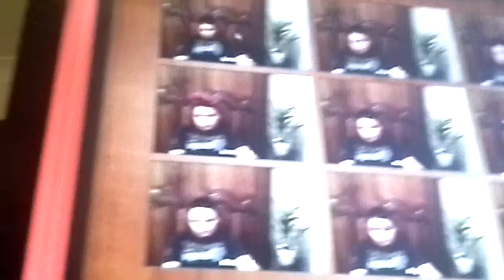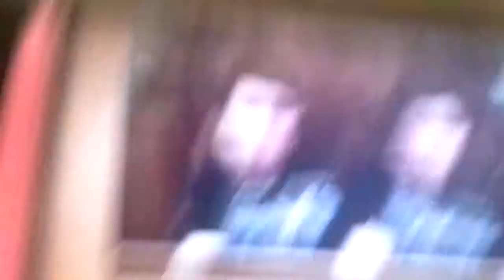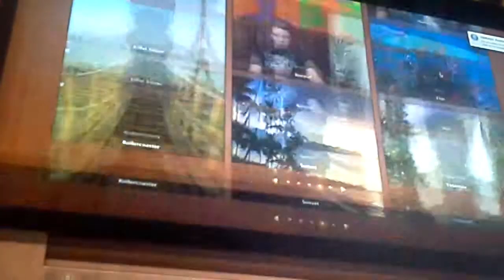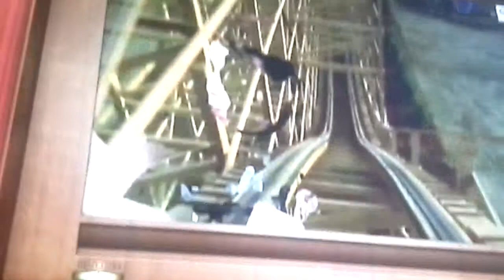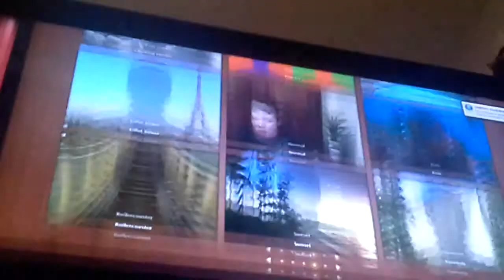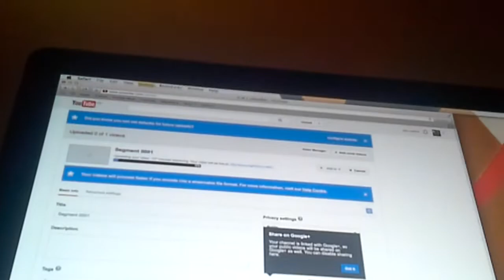Stampylongcraft setup part 2